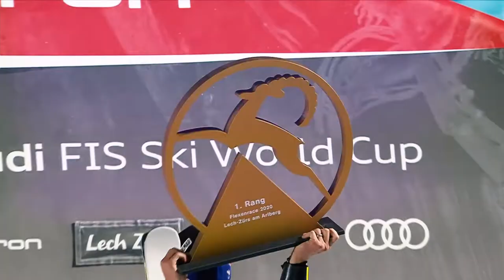Vorschau auf Lech/Zürs ++ Home Story bei Fabio Gstrein | krone.tv STEILHANG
Startschuss für die Parallel-Bewerbe in Lech/Zürs, Update zum verletzten Roland Leitinger, jede Menge Einblicke hinter die Kulissen der ÖSV-Stars und Kathi Liensberger verrät vor ihrem Heimrennen ein Geheimnis, dass noch nicht viele von ihr wussten - das und noch mehr gibt's heute bei der zweiten Sendung vom Ski-Austria-Magazin "Steilhang" mit Moderatorin Michaela Mayer und Ski-Experte Alex Hofstetter.